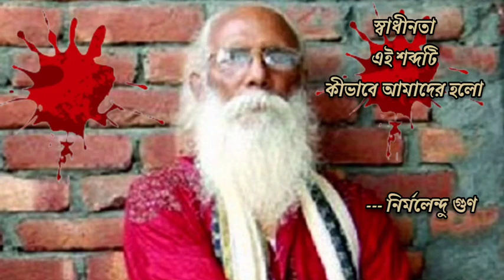15th August Kobita স্বাধীনতা এই শব্দটি কীভাবে আমাদের হলো নির্মলেন্দু গুণ @World_of_Manu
Independence day Kobita by Nirmalendu Goon স্বাধীনতা এই শব্দটি কীভাবে আমাদের হলো নির্মলেন্দু গুণের কবিতা